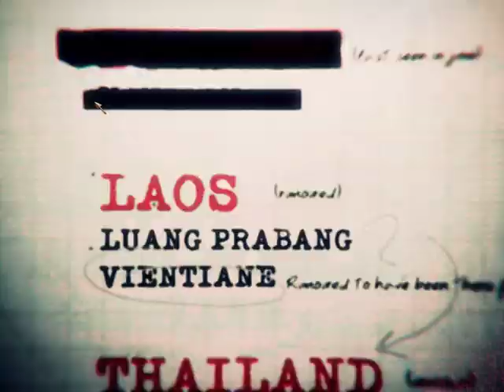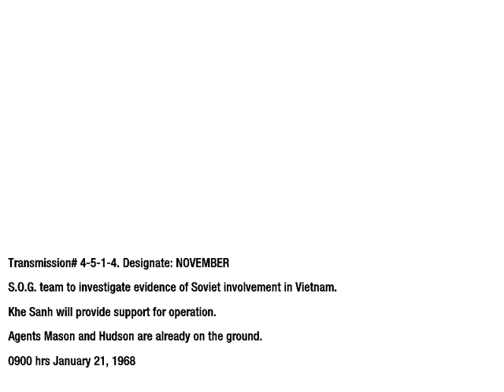Call of Duty: Black Ops - Gameplay: Level 5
If you would like to buy Call of Duty: Black Ops

This is the fifth level titled "S.O.G.". The walkthrough will show all intel in the game. This is the 8th part of a complete gameplay walkthrough of Call of Duty: Black Ops for the XBOX 360, Playstation 3, and PC. Played on the XBOX 360.

Developer: Treyarch

Publisher: Activision